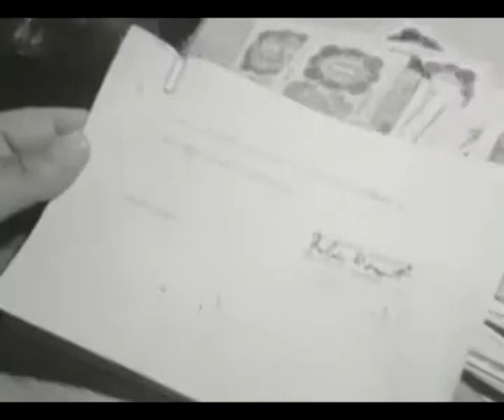Janez Hočevar Rifle - Najprej je bog sebi ustvaril brado